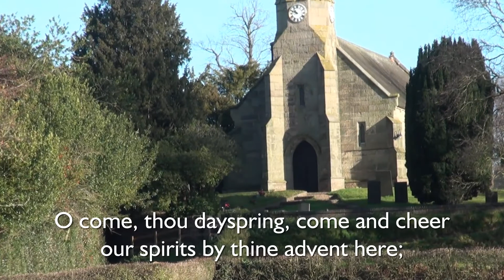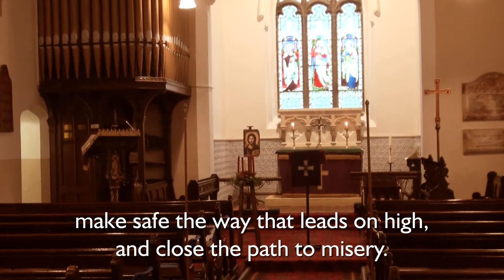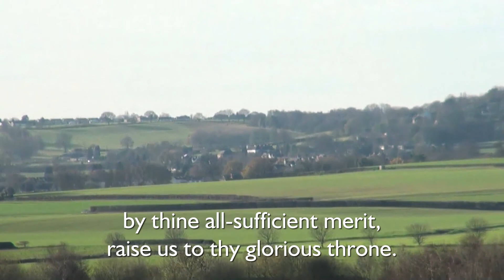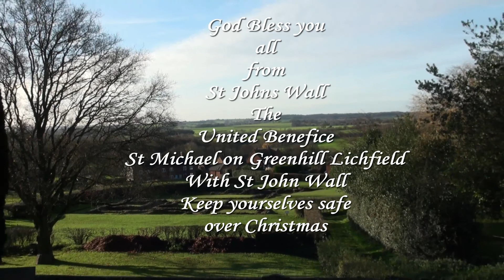The 4th Sunday of Advent